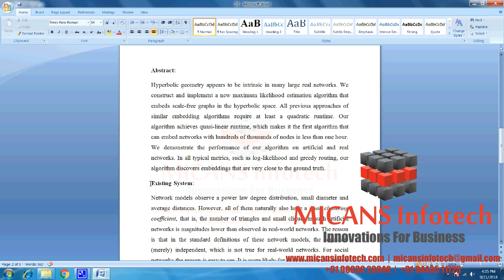Efficient Embedding of Scale Free Graphs In the Hyperbolic Plane- IEEE PROJECTS 2018